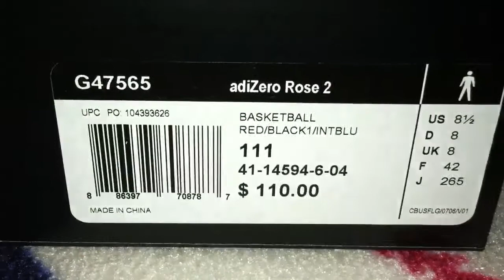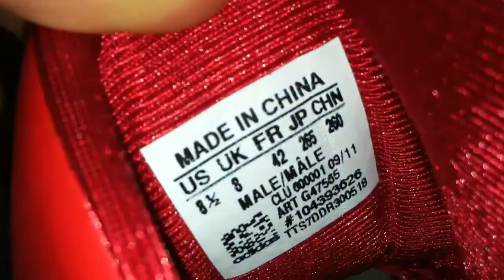New pickup: AdiZero Rose 2